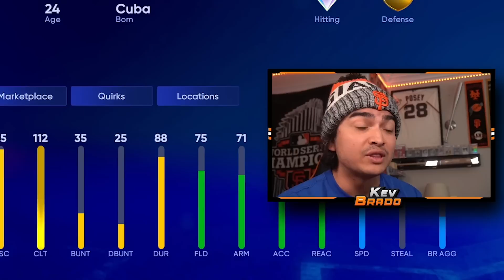*97* YORDAN ALVAREZ HAS ARRIVED... MLB The Show 22 Diamond Dynasty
YORDAN IS YOUR JUNE POTM!!